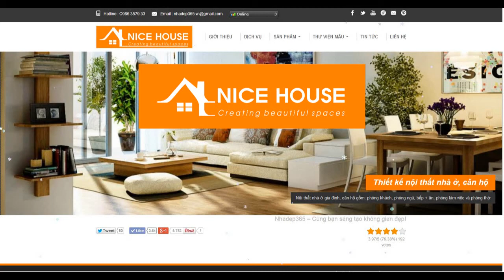Mẫu biệt thự đẹp 2015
Công ty thiết kế kiến trúc và thiết kế nội thất nhadep365
Dịch vụ tư vấn miễn phí 100% thiết kế kiến trúc nhà ống, biệt thự, văn phòng, khách sạn.
Mẫu biệt thự đẹp 2015, mẫu  biệt thự hiện đại nhất năm 2015, mẫu biệt thự đẹp và hiện đại